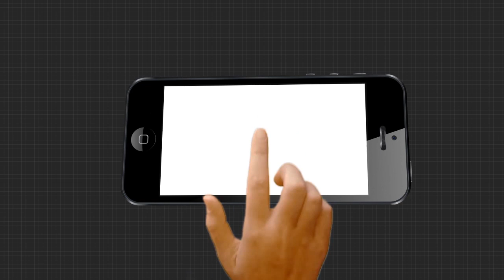କୋରୋନା ସହ ଭାରତର ସଂଘର୍ଷକୁ ପୁରିଲା 200 ଦିନ | Corona 200 days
କୋରୋନା ସହ ଭାରତର ସଂଘର୍ଷକୁ ପୁରିଲା 200 ଦିନ । ଏହା ମଧ୍ୟରେ ଦେଶରେ 25 ଲକ୍ଷ ସଂକ୍ରମଣ ସହ 50 ହଜାର ଟପିଛି ଭାଇରସ ଯୋଗୁଁ ମୃତ୍ୟୁ ସଂଖ୍ୟା । ତେବେ ଗତ ଜାନୁଆରୀ 30 ରେ, କରୋନାର ପ୍ରଥମ ମାମଲା ଦେଶରେ ଦେଖାଦେଇଥିଲା .